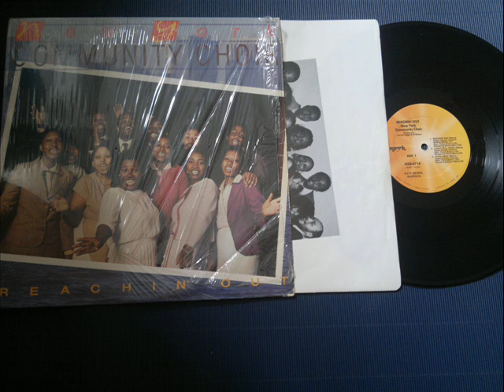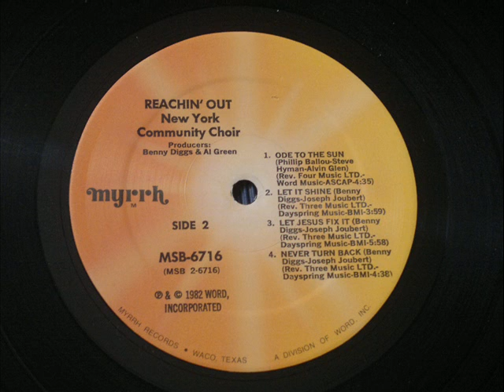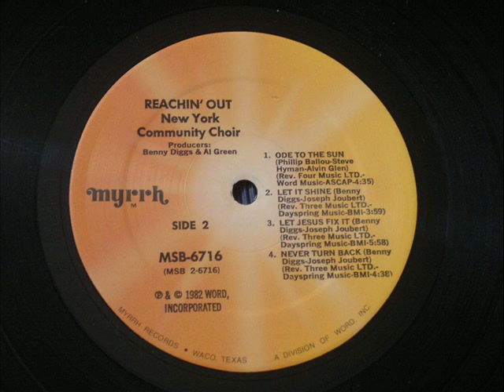New York Community Choir, Never Turn Back (Funk Vinyl 1982)